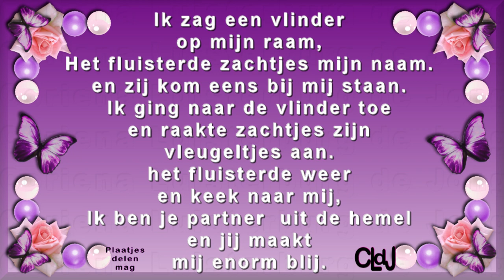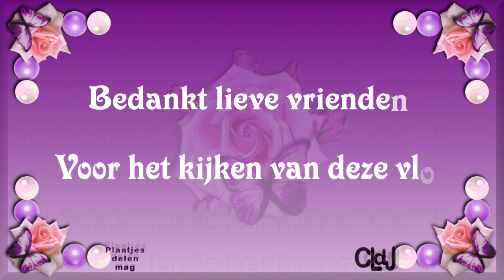ma 9 okt | Gandalf wordt oud | Willy in huis | Voor de Brandwondenstichtring lopen. #1982